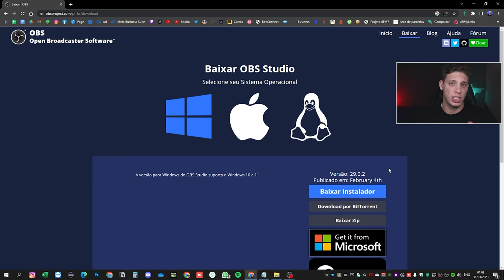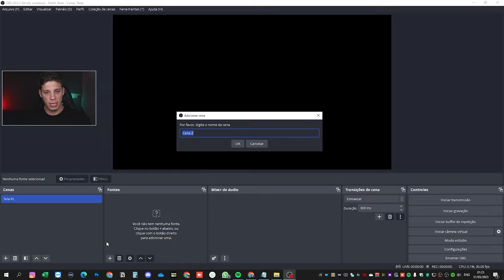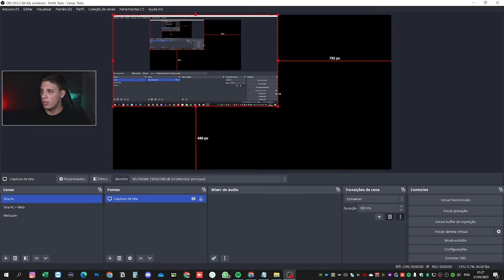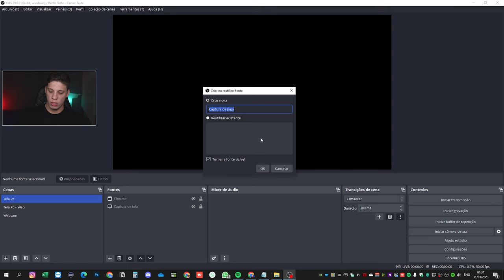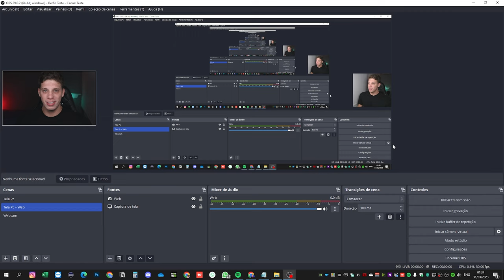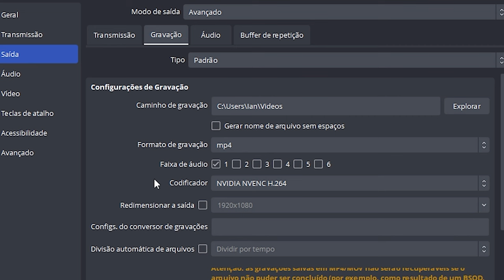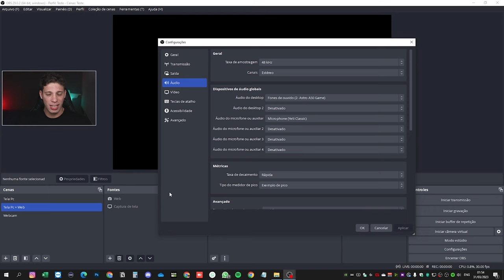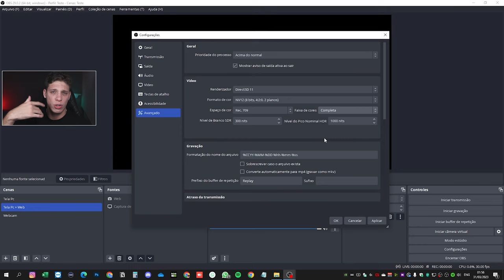Como GRAVAR Vídeos com OBS Studio | Vídeo Aula, Gameplay, Tutorial, Tela do PC (Grátis)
🚀Este gravador de tela fácil de usar é a melhor alternativa ao OBS

Se você quer gravar vídeos profissionais para criar aulas online, jogar games e fazer tutoriais, o OBS Studio é uma ferramenta gratuita e poderosa que pode te ajudar. Neste tutorial completo, vamos te mostrar passo a passo como usar o OBS Studio para gravar vídeos incríveis da sua tela do PC.

Primeiro, vamos mostrar como baixar e instalar o OBS Studio e configurar as principais opções de vídeo e áudio. Depois, vamos te ensinar como criar uma cena e adicionar fontes, como a tela do seu computador, webcam, microfone e outros dispositivos.

Além disso, vamos te mostrar alguns truques e dicas para otimizar a qualidade dos seus vídeos, como configurar a resolução, taxa de quadros, Bitrate, filtros e efeitos. E se você quiser gravar games, vamos te ensinar como usar o modo Captura de Jogo, para capturar a jogabilidade sem lag ou perda de desempenho.

Este tutorial é indicado tanto para iniciantes quanto para usuários avançados que querem melhorar suas habilidades de gravação e edição de vídeos. Então, se você quer aprender a usar o OBS Studio para criar vídeos profissionais de alta qualidade, este é o tutorial certo para você. Acompanhe e comece a gravar seus próprios vídeos hoje mesmo!

Capítulos (Timestamps):
0:00 Introdução e avisos
0:14 Como baixar e instalar o OBS Studio
0:30 Entendendo o que são perfis e coleções de cenas
1:40 Cenas e Fontes (captura de tela, janela, jogo e webcam)
8:36 Configurações (MUITO IMPORTANTE!!)
14:30 Recomendações finais

💡Vídeos relacionados para você assistir a seguir:

▸COMO MONETIZAR O CANAL DO YOUTUBE RÁPIDO 2023 | Como ganhar 1000 INSCRITOS e 4 MIL HORAS

👉Mouse G Pro X Superlight Preto ou
👉 Console PlayStation 5 ou
👉 Headset Astro A50 ou
👉 Headset HyperX Cloud Revolver ou
👉Suporte articulado para monitor F80N ELG ou